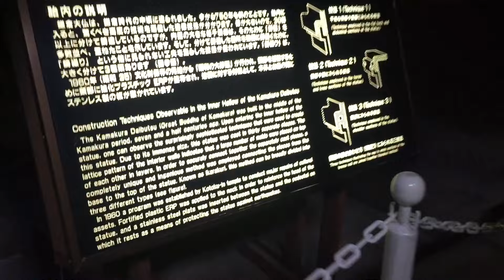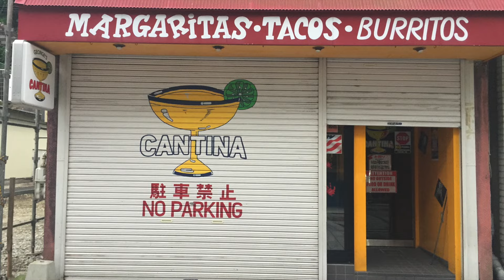Tokyo, Japan | Oct. 11 Pt 2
Kamakura & Yokosuka pt. 2